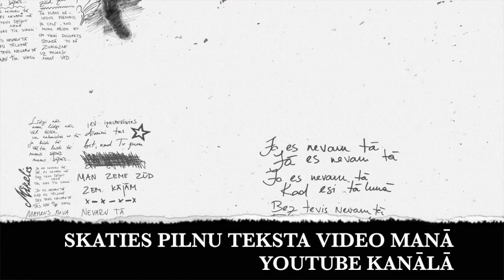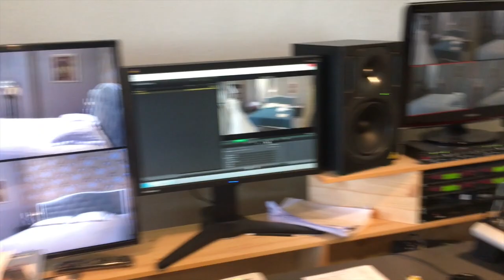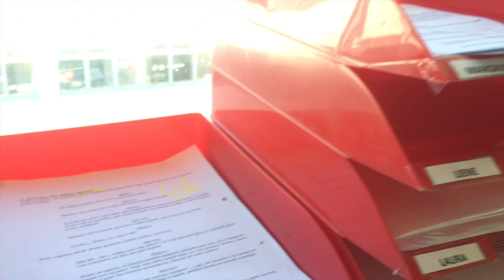Markus Riva LV Vlog - Liepāja & Svešā Seja 2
Abonē youtube kanālu!